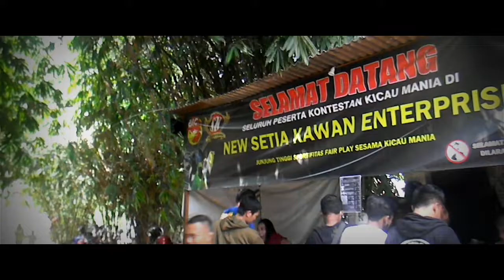LB Neng Lula !!! Betina Nakal Melawan Jantan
Aksi LB Neng Lula milik H. Otong dari Team Buser SF di gelaran Bukber Konslet Bareng AADUKI di Gantangan New SK Enterprise.
Walaupun Neng Lula LB Betina namun masih bisa bersaing dengan LB Jantan di gelaran tersebut.